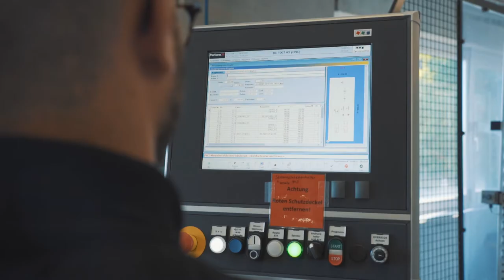Werde Automatiker/in EFZ!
Ein Einblick in den Alltag einer Lehrstelle bei der Pezag Elektro AG